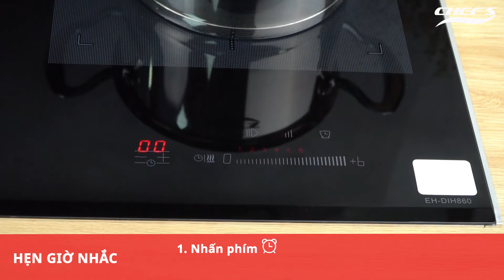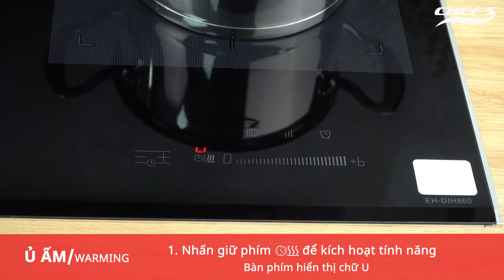Hướng dẫn sử dụng bếp từ đôi EH-DIH860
Bếp từ đôi EH-DIH860
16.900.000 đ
ĐẶC ĐIỂM NỔI BẬT
Xuất xứ: Tây Ban Nha
Bảo hành 3 năm - 1 đổi 1 trong vòng 7 ngày
Mặt kính Schott Ceran - Đức, bo viền nhôm sang trọng bảo vệ mặt kính
Bàn phím điều khiển dạng trượt 9 mức, riêng biệt từng vùng nấu
Bếp trái 22cm/ booster 2000W, bếp phải 22cm/ booster 1800W
Tính năng tạm dừng pause, ủ ấm warming, nấu thông minh
Hẹn giờ cho từng vùng nấu, thời gian hẹn đến 99 phút
Tự động chia sẻ công suất giữa hai vùng nấu, max 3600W